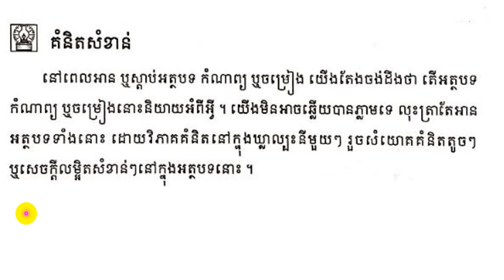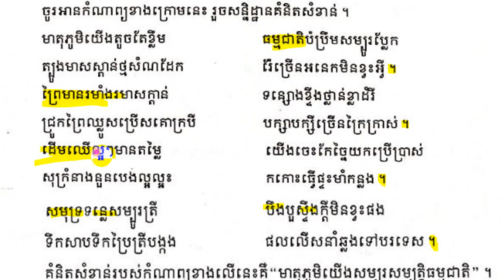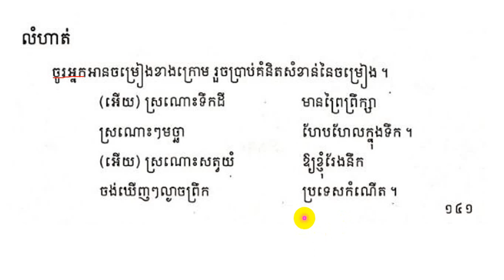04 11 2021